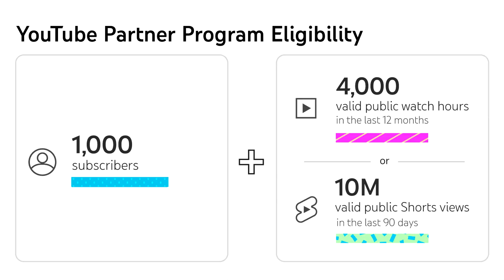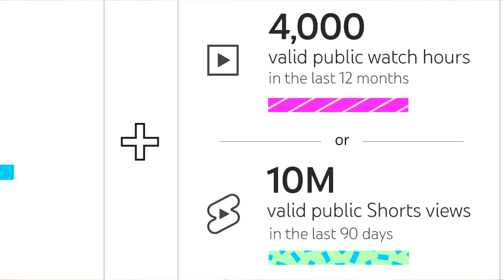ये Setting कर लो Youtube Shorts Monetization 2 दिन में Enable Without 4000 Hours Watch Time 🔥🔥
Hello,
Do this setting and now enable your youtube shorts monetization in just 2 days after entering in youtube partner programme with 1k subscribers and 4k hours watch time or 10 million shorts views.
Without completing 4k hours watch time or 10 million shorts views enable your youtube shorts ads in just 2-3 days.